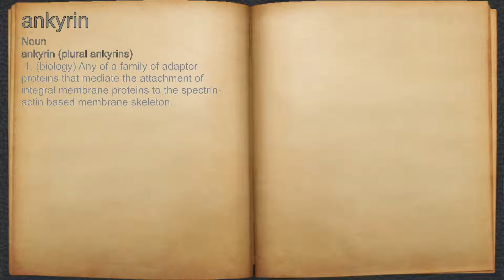What does ankyrin mean?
A spoken definition of ankyrin.

Intro Sound:
Typewriter - Tamskp